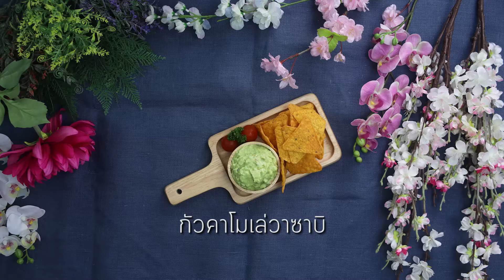กัวคาโมเล่วาซาบิ Wasabi Guacamole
กัวคาโมเล่วาซาบิ ワサビワカモレ😋 เมนูทานเล่นยำสัญชาติเม็กซิโกที่ใส่ความเป็นญี่ปุ่นลง🎌สำหรับนั้งดูหนังในวันหยุดนี้ 🤤ยิ่งกินยิ่งอร่อย ดูหนังด้วยยิ่งเพลิน🎬 สูตรพิเศษความอร่อยง่ายๆที่ Channel_J นะคะ😘 ++ส่วนประกอบ++
อาโวคาโด 1 ลูก
วาซาบิ 1 ช้อนโต๊ะ
ครีมเปรี้ยว 1 ช้อนโต๊ะ
เลมอน 2 ช้อนโต๊ะ
มะเขือเทศ 20 กรัม
หอมหัวใหญ่ 20 กรัม
นาโช่  ตามชอบ